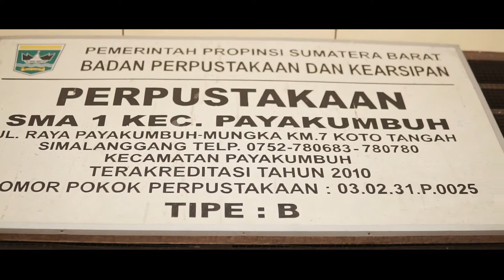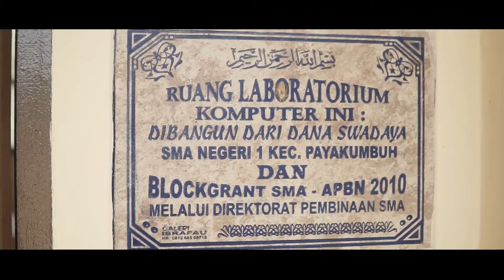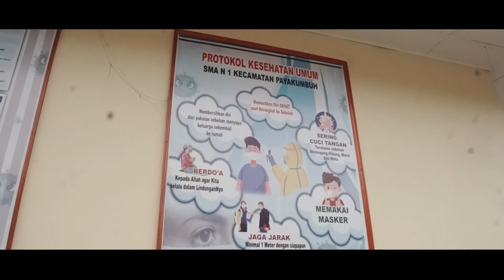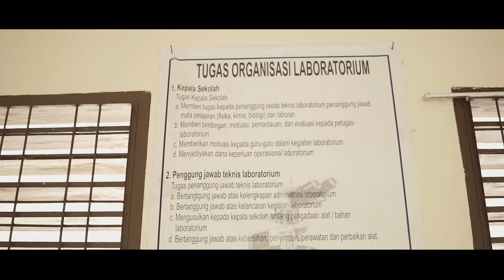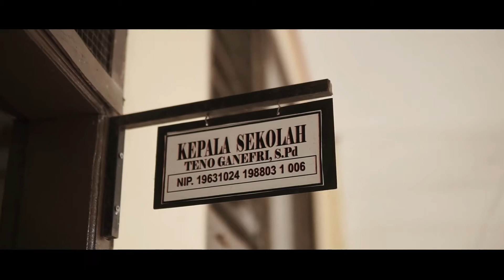Profil SMA NEGRI 1 Kec Payakumbuh SIMALANGGANG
A Film By Beni Sawir SE